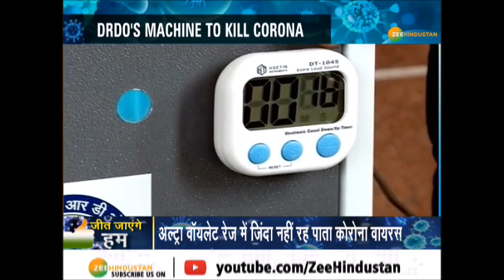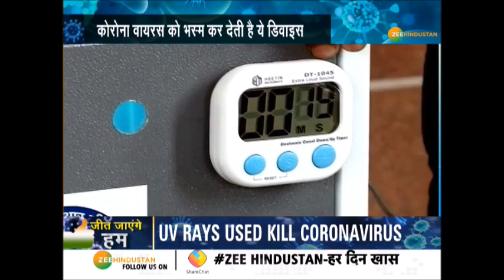Corona Virus को भस्म कर देती है ये डिवाइस, DRDO'D Invention To Kill Corona | Covid 19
आ गया DRDO का भस्मासुर बॉक्स जी हां कोरोना को खत्म करेगा DRDO का आविष्कार
,कोरोना वायरस को भस्म कर देती है ये डिवाइस,DRDO ने बनाए हैं 2 डिवाइस जिससे निकलती हैं अल्ट्रा वॉयलेट रेज. अल्ट्रा वॉयलेट रेज में जिंदा नहीं रह पाता कोरोना वायरस

About Channel